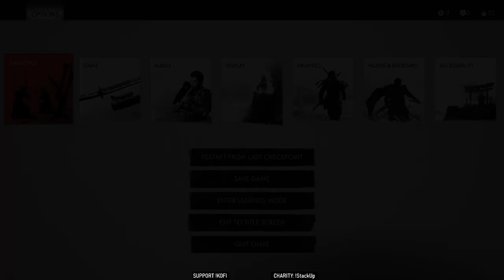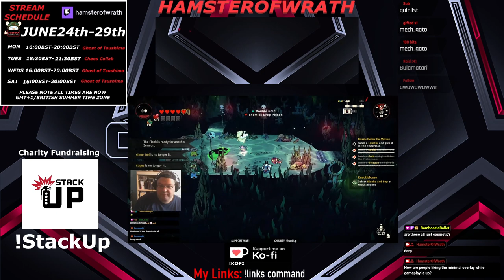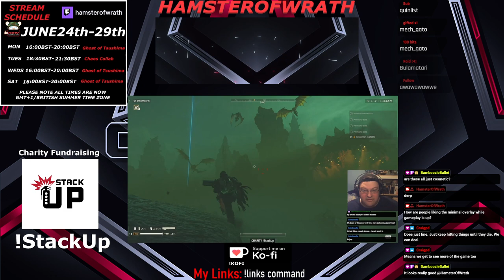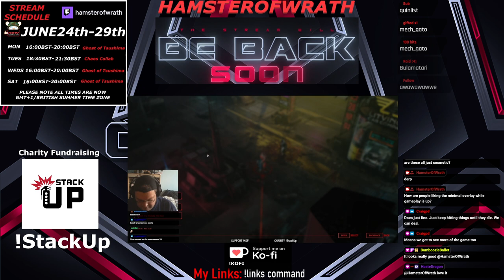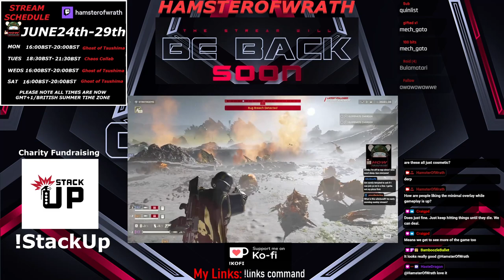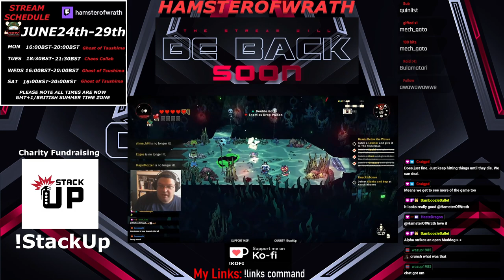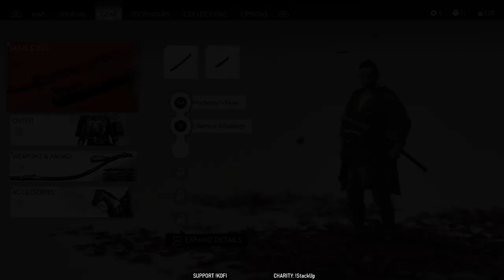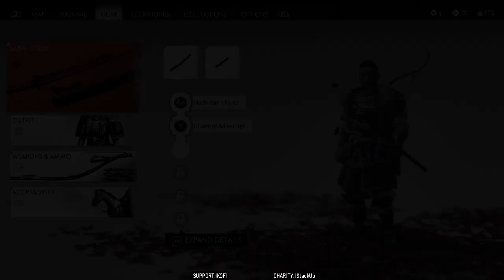Ghost of Tsushima 1. So sorry. Hamster of Tsushima! HOT. Um?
0:00 Intro
6:59 Part One
2:09:03 Break
2:25:29 Part Two